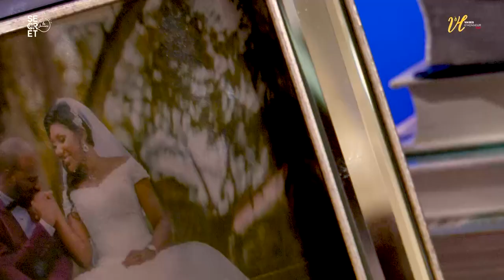L'homme idéal, mythe ou réalité - Secret de femmes 16-07-21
Femme🌸🌺🌼, connecte-toi aux secrets du Royaume, qui feront de toi une Reine 👑.
Retrouvez-moi chaque vendredi à 19H00 à Secret_de_Femmes​ sur les pages Facebook et YouTube Vases d'honneur, Lilliane Sanogo, Leaman Vases d'honneur.
Coche L'onglet cloche 🔔 pour le rappel.